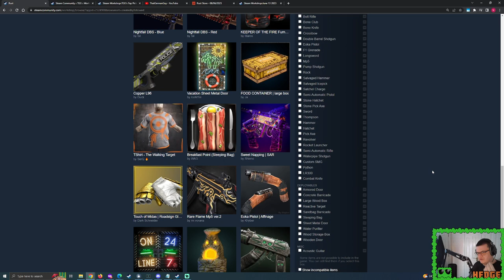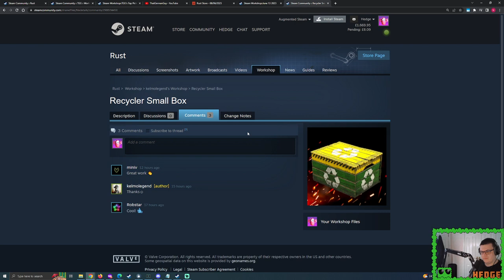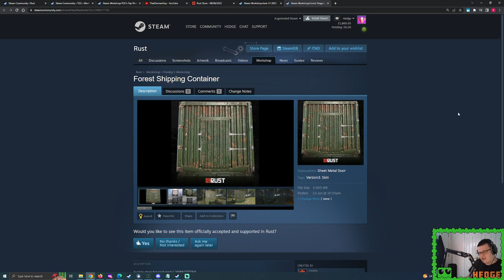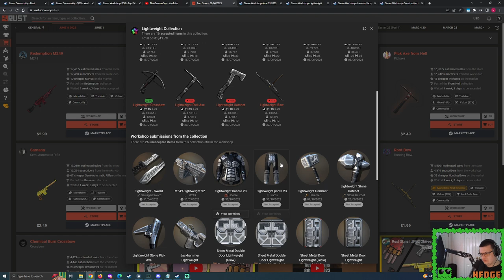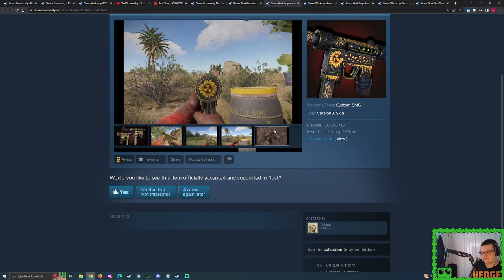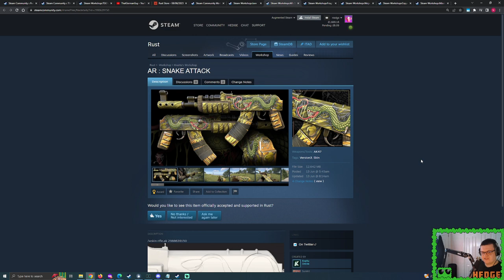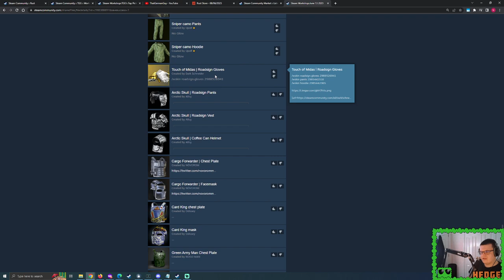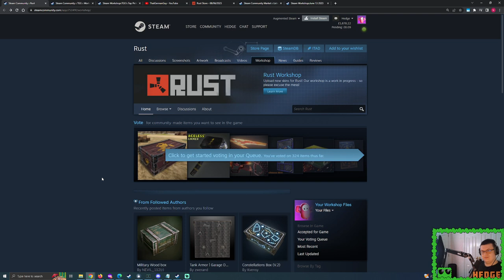Rust Workshop Skin Checks (June 13)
0:00 Introduction
1:17 Deployables
28:20 Tools/Weapons
53:04 Armour/Clothing
1:06:15 What might we see for the next Rust Store!?